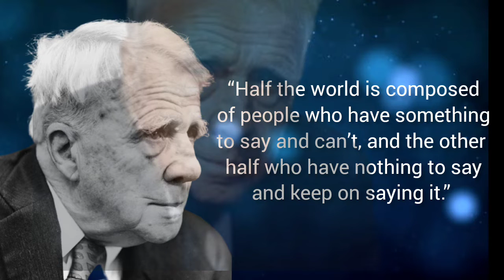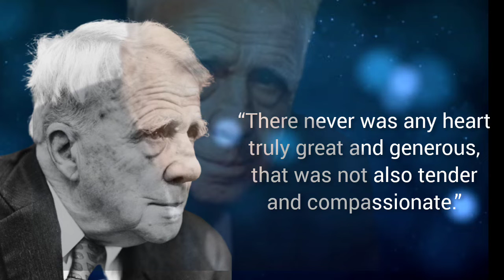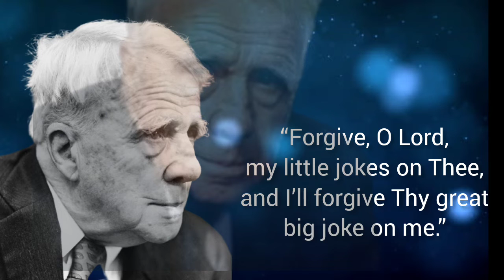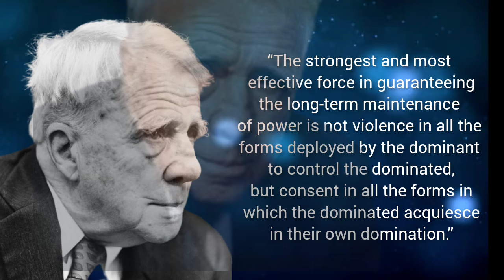“Love is an irresistible desire to be irresistibly desired.”quotes Famous Quotes